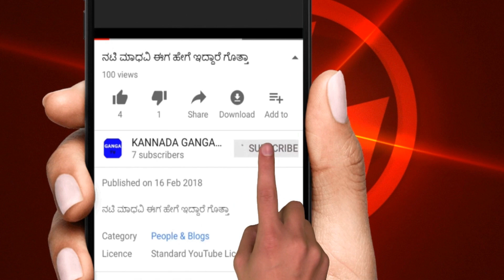ಈ ದೇಶದ ಜನರ ಬದುಕನ್ನು ನೋಡಿದರೆ ಕಂಡಿತಾ ಶಾಕ್ ಆಗ್ತೀರಾ